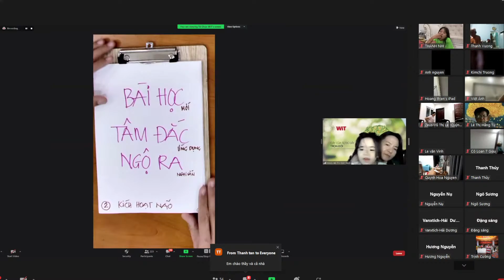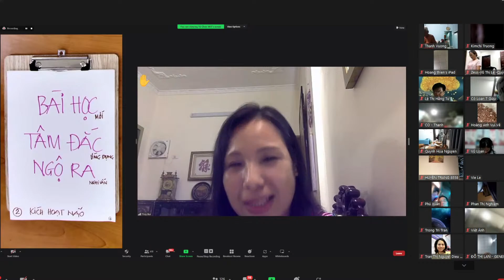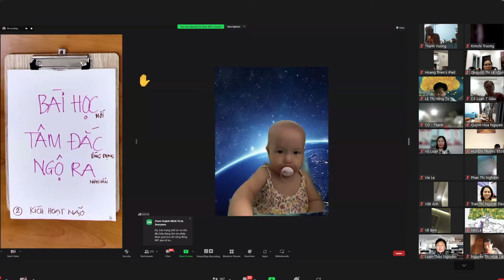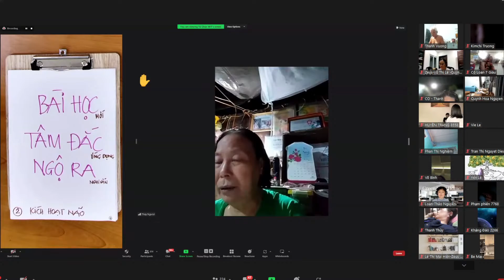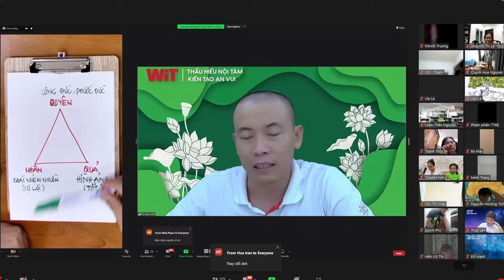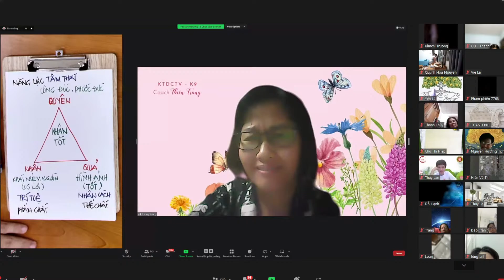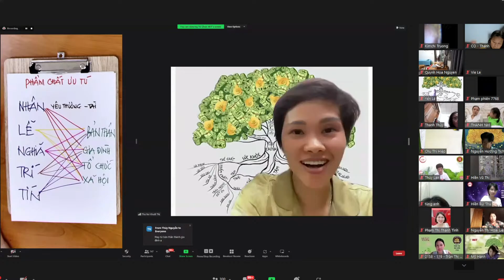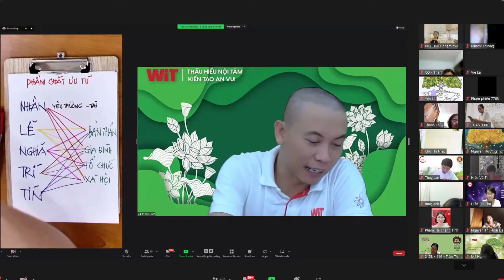Thấu Hiểu Nội Tâm Khóa 22 Buổi 18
xem trọn bộ từ đầu đến cuối tất cả bài học "Thấu Hiểu Nội Tâm - KIẾN TẠO AN VUI - KHỞI NGUỒN CUỘC SỐNG"
📆Thời gian: 19g00 - 23g00 từ ngày 16/05 - 05/06/2023